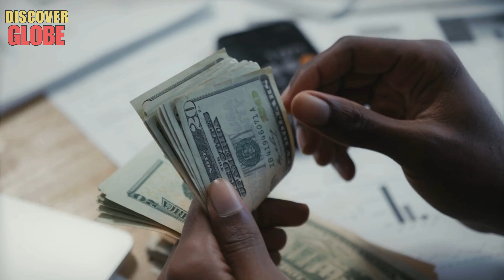I Lived Here on $500 and FELT RICH with Gorgeous Asian Singles Around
Welcome to Discover Globe! Today, I’m sharing my incredible journey of how I managed to retire on $500 a month and feel like royalty. If you've ever wondered where the cheapest countries to retire are, or dreamt about living abroad while being surrounded by stunning scenery and amazing people, this video is for you. I'll take you through the best countries to live in, where you can retire on $500 a month and even find a wife in some of these beautiful destinations. Yes, you heard that right—you can retire on $500 a month and live comfortably while experiencing life in paradise! Let's dive in!

Key Moments:
00:30 retire on $500 Month.
02:16 cheapest countries to retire.
04:28 retire on $500 Month.
05:44 find a wife.
07:55 retire on $500 Month.
09:24 best countries to live in.
11:32 living abroad.